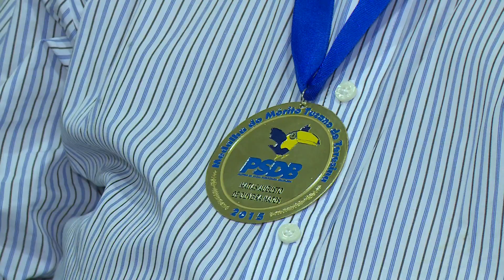PSDB do Piauí comemora 27 anos de criação da sigla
O Partido da Social Democracia Brasileira (PSDB) comemora 27 anos de criação. Para marcar a data, a direção partidária concedeu medalha do Mérito Tucano. Matéria para o Bom Dia Assembleia e Alepi TV.